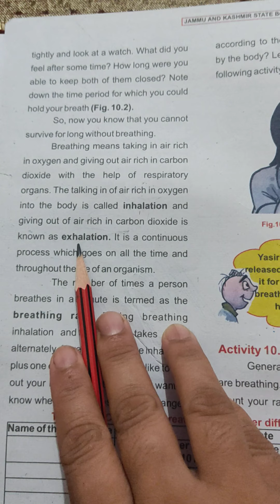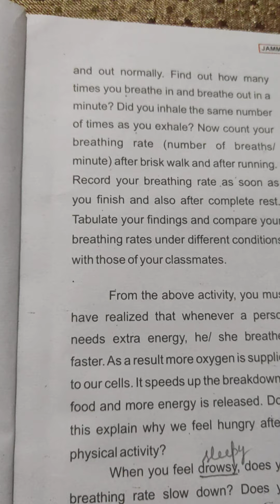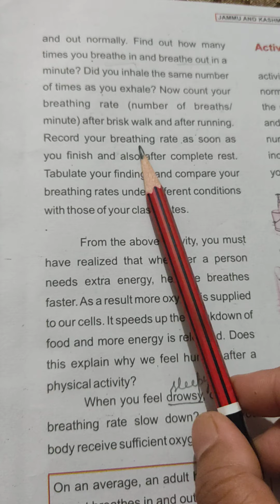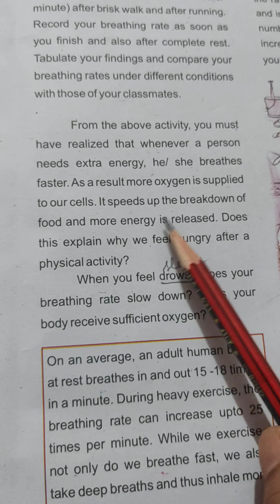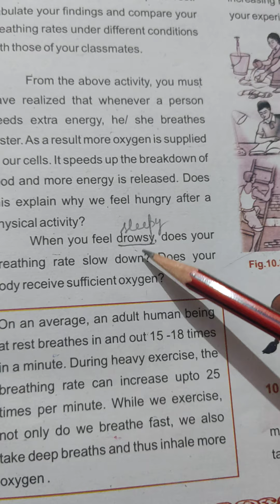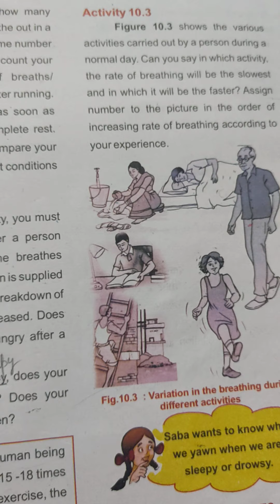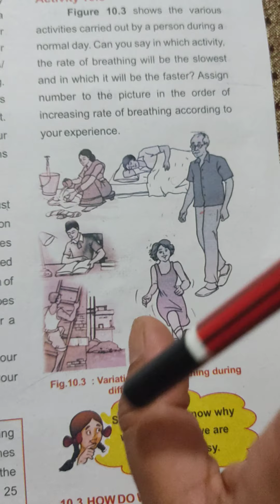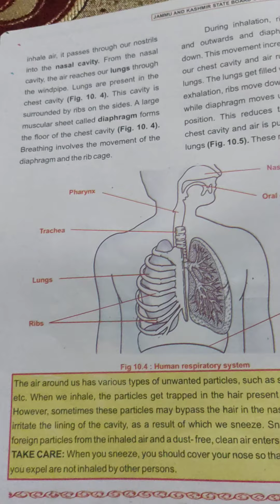Respiration in Organisms